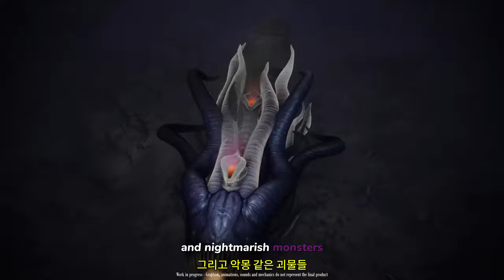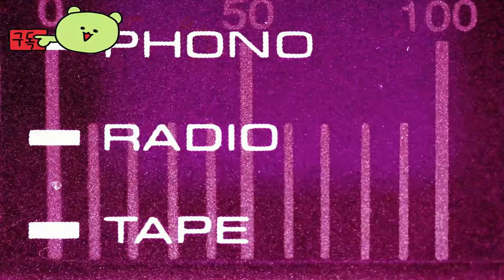레일갓 오브 히스테라 ( RailGods of Hysterra ) 공식 게임 플레이 예고편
💎Price / discount / sum :

🏆Information💥
트로글로비츠 게임즈에서 개발한 종말론적 러브크래프트 협동 생존 게임인 레일갓 오브 히스테리의 게임플레이 트레일러를 확인하세요. 플레이어는 살아있는 괴물 같은 기차를 지휘하고 진화시키며 무기를 만들고 모바일 기지를 건설하며 힘을 얻고 그레이트 올드 게임과 맞붙게 됩니다. 레일갓 오브 히스테리는 추후 플레이스테이션 5(PS5)와 PC(스팀)에 출시될 예정입니다.

🎀Supported Languages

한국어 ✔  ✔
영어 ✔  ✔
프랑스어 ✔  ✔
이탈리아어 ✔  ✔
독일어 ✔  ✔
스페인어 - 스페인 ✔  ✔
일본어 ✔  ✔
폴란드어 ✔  ✔
포르투갈어 - 브라질 ✔  ✔
러시아어 ✔  ✔
중국어 간체 ✔  ✔
튀르키예어 ✔  ✔

🕹️Game content
포스트 아포칼립스의 러브크래프트 세계에서 1~5인 협동 생존 여정을 떠나세요! 살아 있는 괴물 기차를 조종하며 진화시키고, 무기를 제작하고, 이동식 기지를 건설하고, 힘을 얻고, 위대한 옛 존재와 마주하세요. 끊임없이 변하는 세계를 탐험하며 온전한 정신을 유지하고 신의 경지에 오르세요!

⚡Game Developer
Troglobytes Games